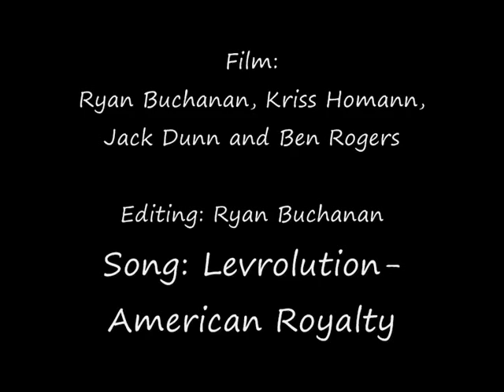Guerilla Bay Sesh 2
A group of young south coast longboarders skating Guerilla Bay.
And yes we don't have helmets!